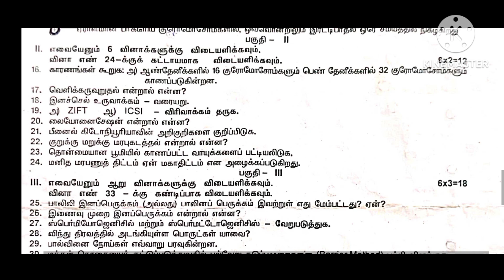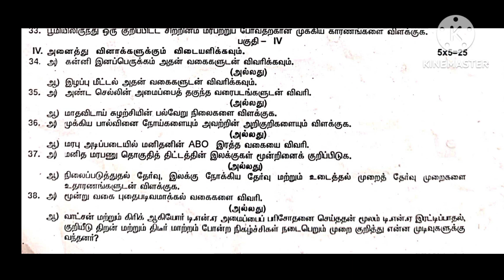12th Zoology Quarterly Question Paper 2024 Answer key | Villupuram District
12th Zoology Quarterly Question Paper 2024 Answer key | Villupuram District